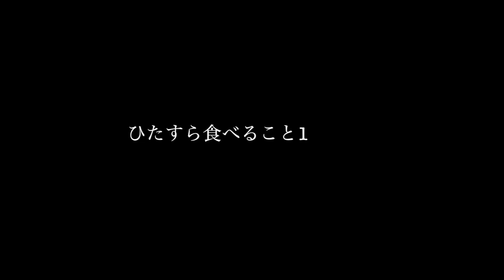「Vinson Massif Day 16/20」南極最終日。南極でHATAの氷みつとリクルーティングムービー ◆着用メガネ「チャリティサンタ」エベレストに行ってきます！855/1000 17/1/9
「Vinson Massif Day 16/20」※海パンなので閲覧注意？南極最終日。 南極でHATAの氷みつとリクルーティング用 皇帝ペンギンムービーなど。動画ダラダラ とても長い ◆着用メガネ「チャリティサンタ & リンダファロー」

アジア大陸：エベレスト（中華人民共和国・ネパール、8,848m）
ヨーロッパ大陸：エルブルス山（ロシア連邦、5,642m）
北アメリカ大陸：デナリ（アメリカ合衆国、6,190m）
南アメリカ大陸：アコンカグア（アルゼンチン、6,962m）
アフリカ大陸：キリマンジャロ（タンザニア、5,895m）
南極大陸：ヴィンソン・マシフ（南極半島付近、4,892m）
オーストラリア大陸：コジオスコ（オーストラリア、2,228m）「バス式７サミット」
オーストラリア・ニューギニア大陸およびオセアニア：カルステンツ ・ピラミッド（パプアニューギニア、4,884m）「メスナー式７サミット」
日本最高峰：富士山  (3,776m)
8,000m峰：チョ・オユー（ネパール、8,201m）

PR  !!

2016年15日分ファイル紛失のため抜けてます

1/1000 毎日動画開始日 14/9/8　スタート　17/5/27エベレスト登頂、 17/9/24 ７サミット達成